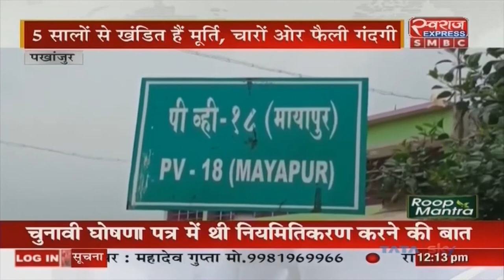Pakhanjur News || Netaji Subhash Chandra Bose की मूर्ति खंडित